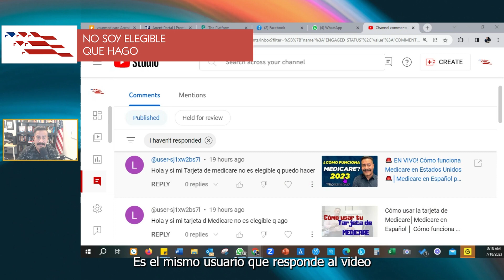¿NO ERES elegible para MEDICARE?😱 │Medicare en Español │ Cómo funciona Medicare en USA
Te preparamos esta selección 🧐